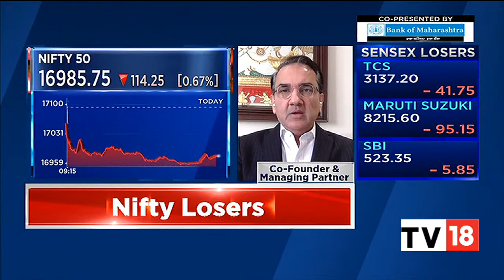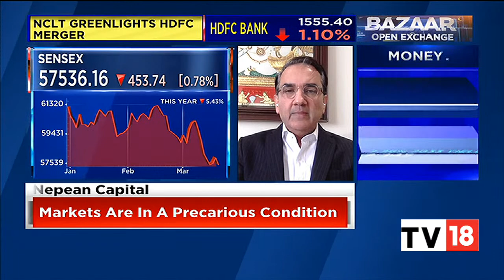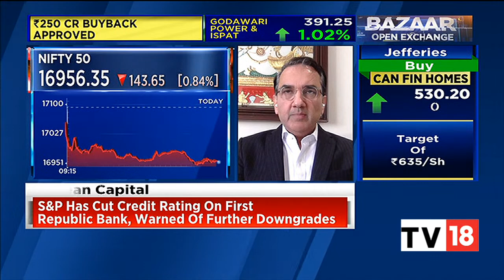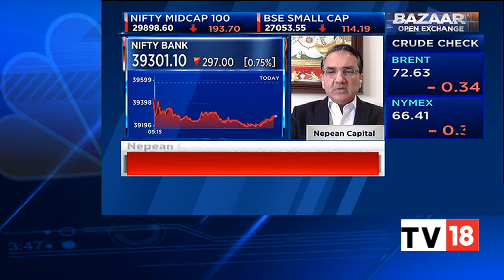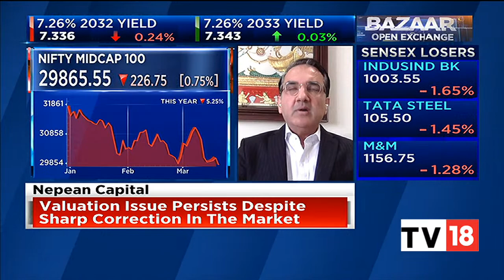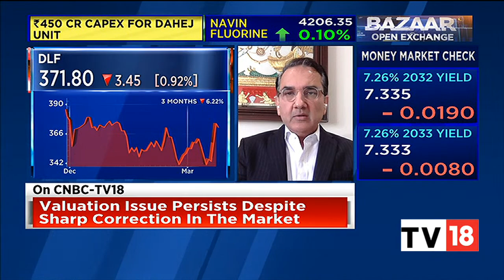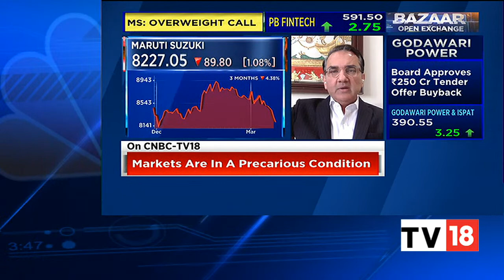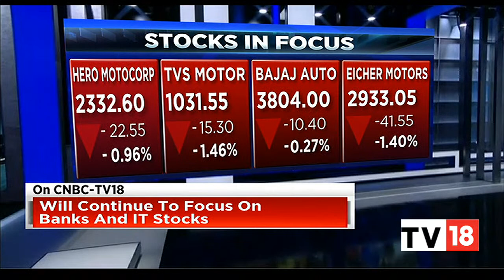Gautam Trivedi Shares His Views On The Current Market Trends & More | Bazaar Open Exchange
Gautam Trivedi, Co-Founder & Managing Partner, of Nepean Capital shares his views on the current Indian market. Listen in.

n18oc_business